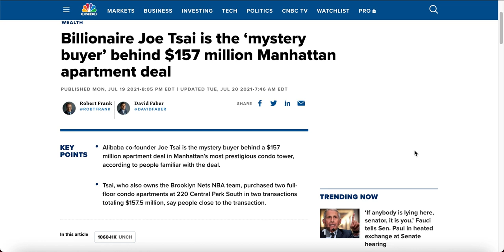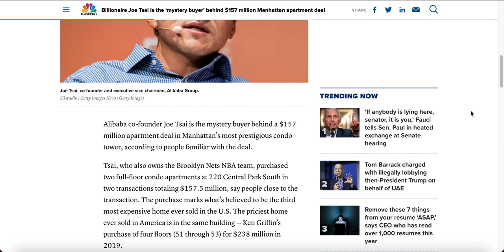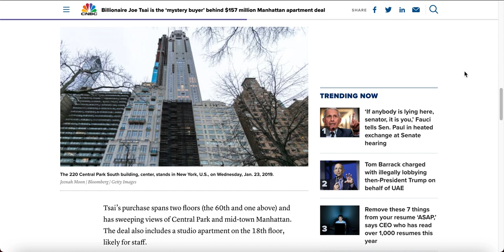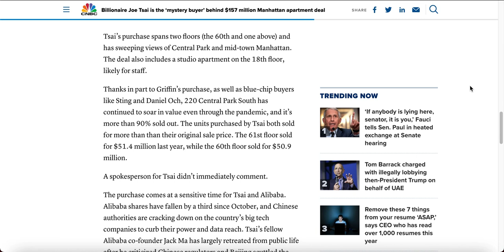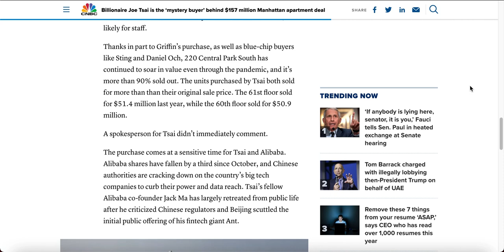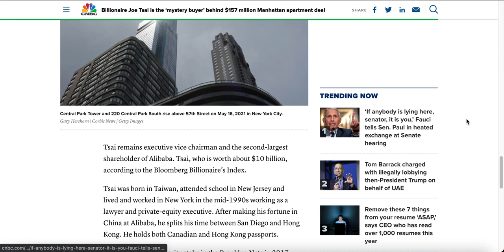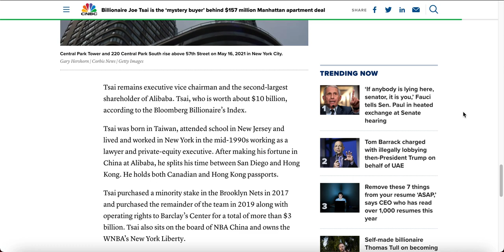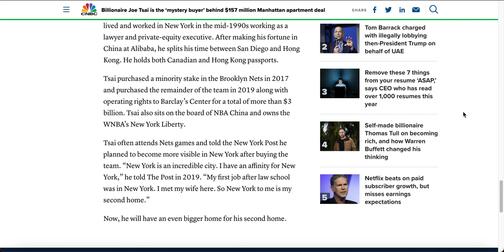Billionaire Joe Tsai Buys $157 Million Apartment